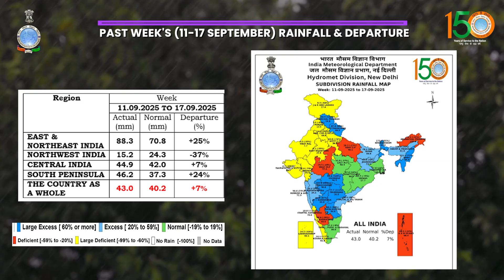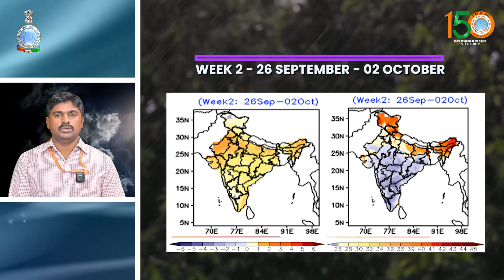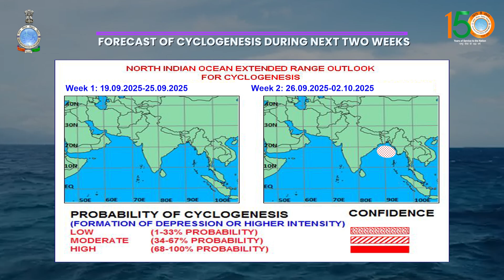Weekly Weather Briefing English (18.09.2025)